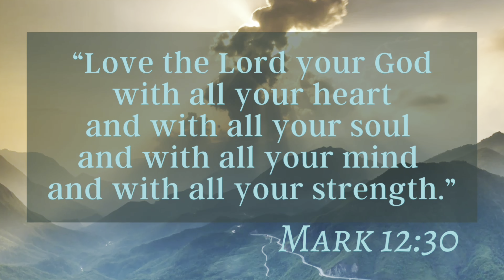"Heart" a Sermon Preview with David Scott